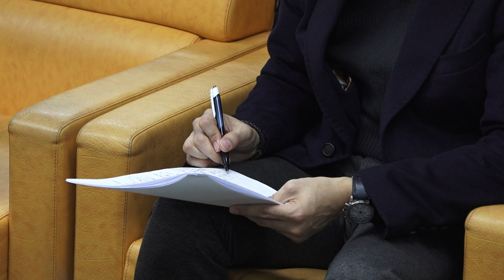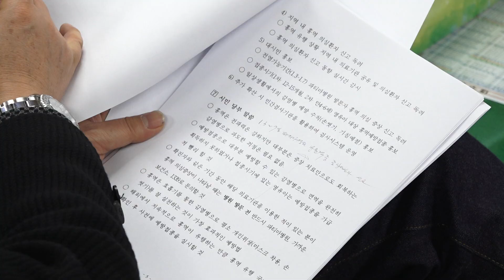[대구시(시장 권영진)]190108 홍역발생관련 기자회견